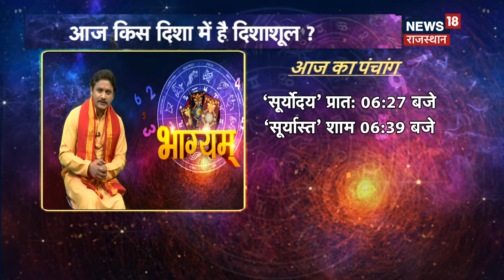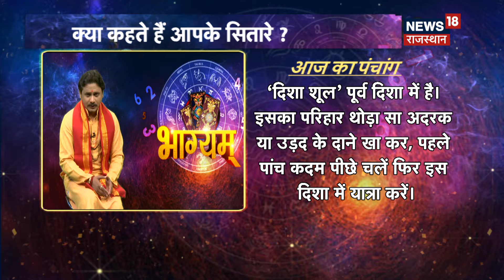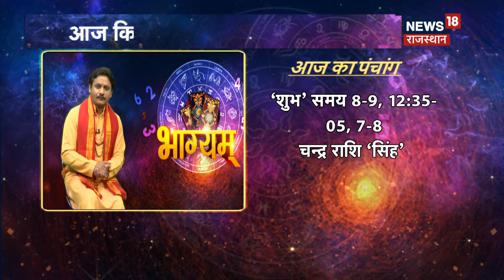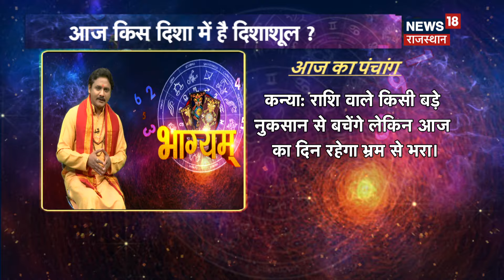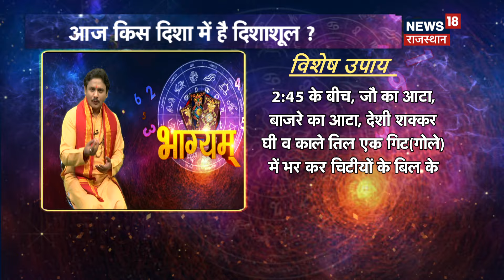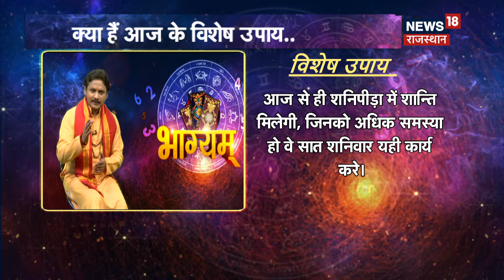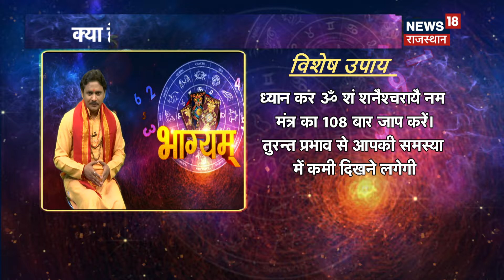Aaj Ka Rashifal 23 March: कैसा रहेगा आपका आज का दिन ? Today Horoscope | Astrology | Daily Bhagyam